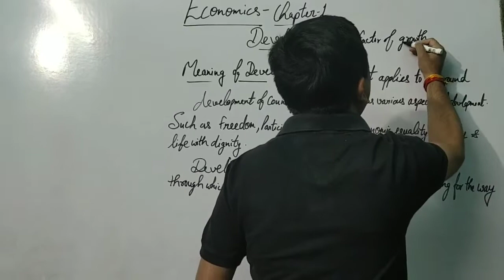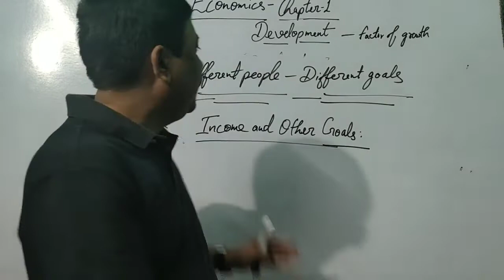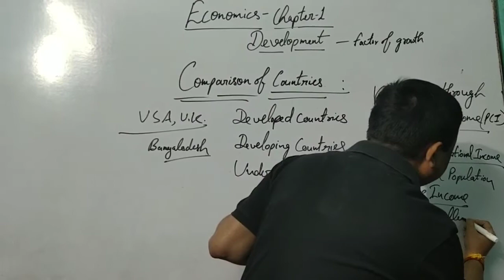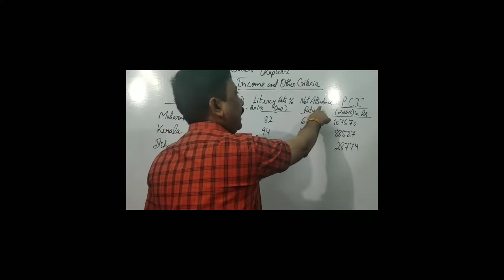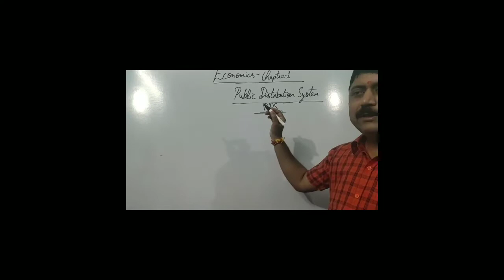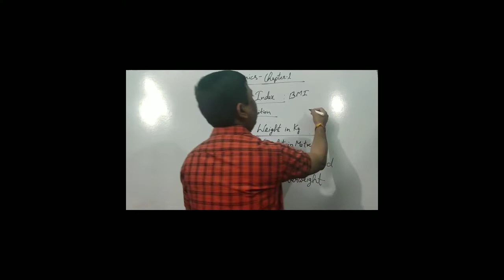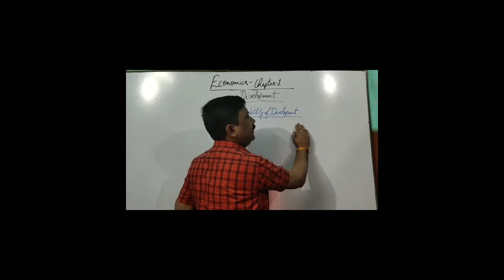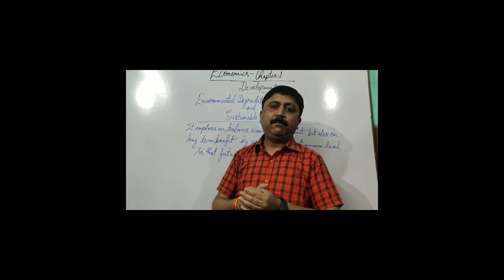Class X ||Economics|| Chapter 1 Development|| concept classes shahpur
Whole chapter in single video.